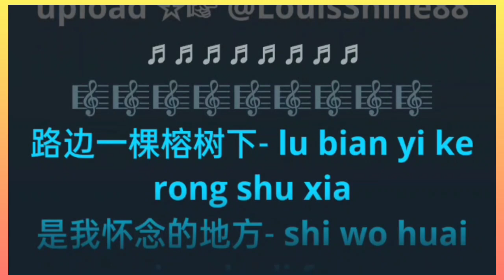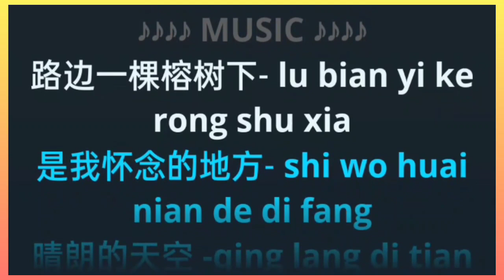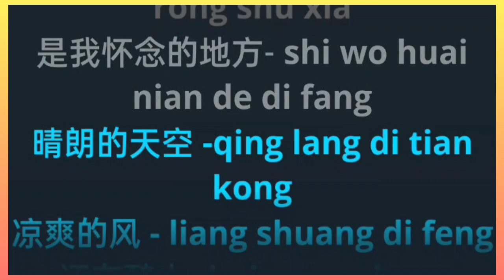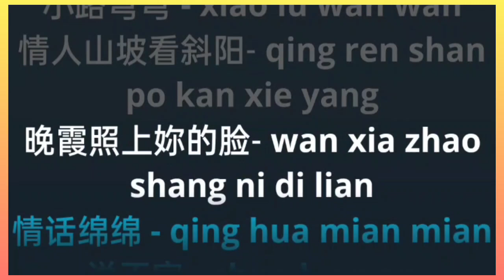Rong Shu Xia female karaoke